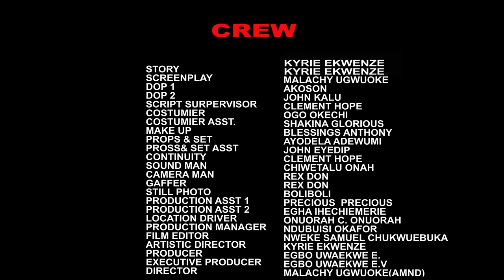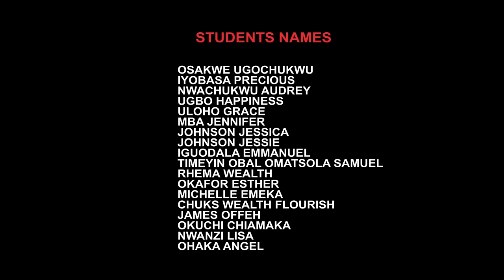BEVINA SEASON 12(NEW TRENDING MOVIE) Mike Godson & Ella Idu 2023 Latest Nigerian Nollywood Movie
A child that dances to the pleasant melody of Surugede does not know that Surugede is the dance of the spirit” Scaring things are happening in a once peaceful family as they all; including their children, are experiencing all sorts of misfortune, mishaps and tragedies that are beyond their imagination. Watch as events unfold in this exceptional blockbuster family movie.

CAST: Mike Godson, Ella Idu, Rajinda Jasmine, Isaac Fred, King David Ugo, Pretty Ella Nzoiwu, Kyrie Ekwenze, Kings paul, Doris Eke.
EXECUTIVE PRODUCER: Uwakwe E Egbo
DIRECTED BY: Malachy Ugwuoke (AMND)
COMPANY: Wazico Movies Ltd.